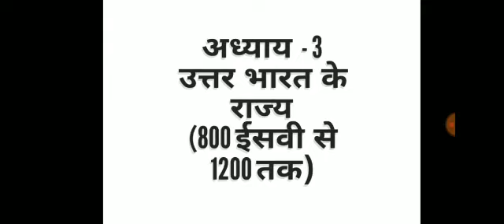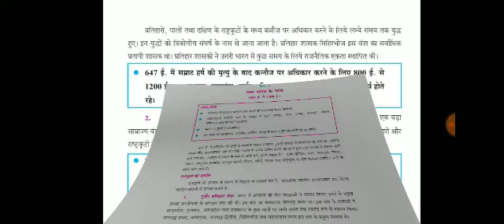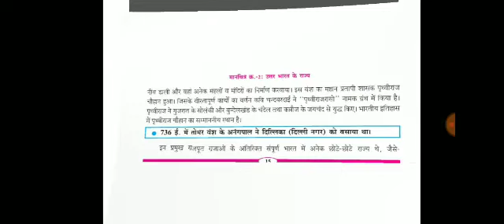उत्तर भारत के राज्य, Part-1 Social Science Class-7